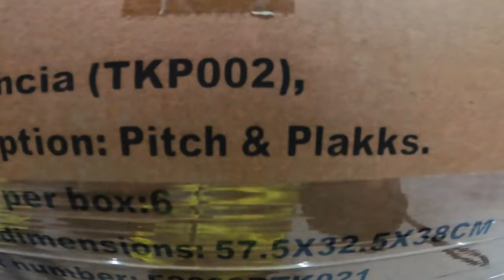LLEGAN LOS PITCH&PLAKKS